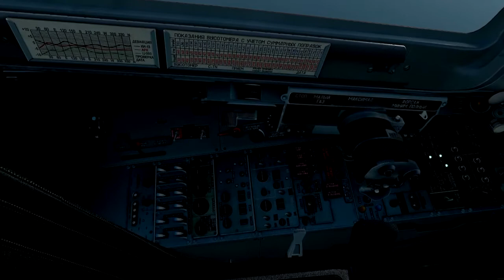DCS World 1.5 | Су-27 | Кампания "Последний Аргумент" | Миссия 20 | Финал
Прохождение кампании "Последний Аргумент" для Су-27 в авиасимуляторе DCS World 1.5. Двадцатая миссия. Финал.